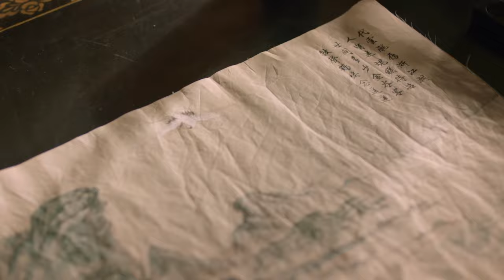【Multi-sub】Missed You Forever EP20 | Twisted Love in Palace | Luo Jin, Li Yitong, Zhao Lusi, Jin Han